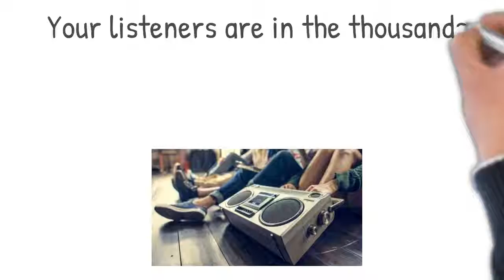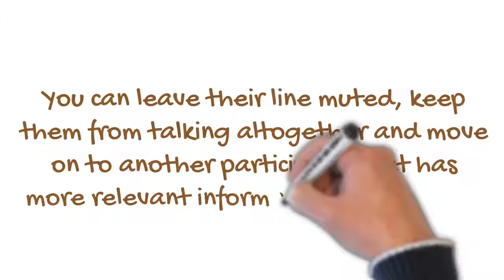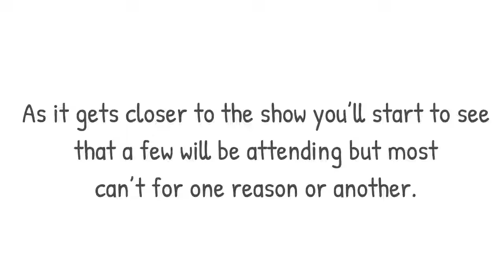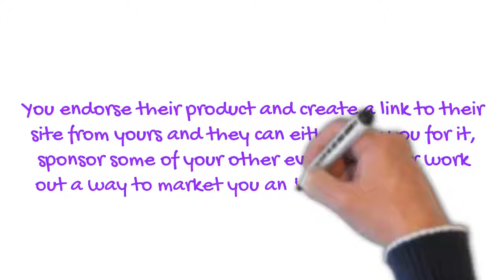How to Stay in Control as a Radio Show Host